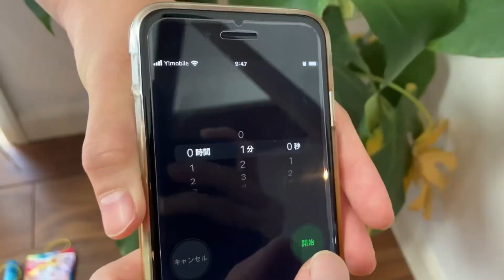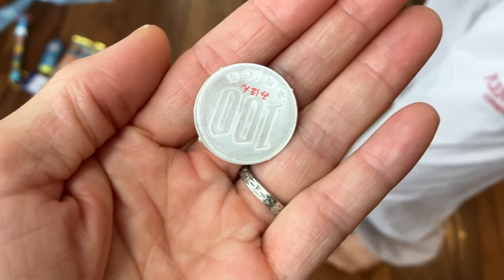お金をぶちまける姉とおかし釣り屋さんごっこ🎣🍭 仲良し姉弟